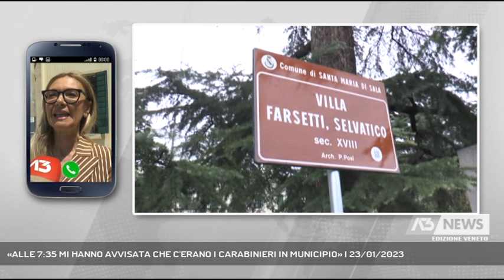«ALLE 7:35 MI HANNO AVVISATA CHE C'ERANO I CARABINIERI IN MUNICIPIO» | 23/01/2023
A3 NEWS Veneto 23/01/2023 - SANTA MARIA DI SALA - Il sindaco di Santa Maria di Sala Natascia Rocchi è stata avvisata questa mattina presto dell'arrivo dei Carabinieri in Municipio: «Sono sorpresa e addolorata ma vado avanti» - Intervistati NATASCIA ROCCHI - SINDACO S.MARIA DI SALA (AL TELEFONO) (Servizio di Filippo Fois) - Segui Antenna Tre anche sul digitale terrestre! Visita il sito